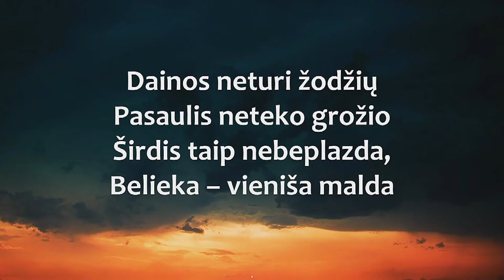Giesmė "Pilkas Pasaulis" Katrė Bukytė